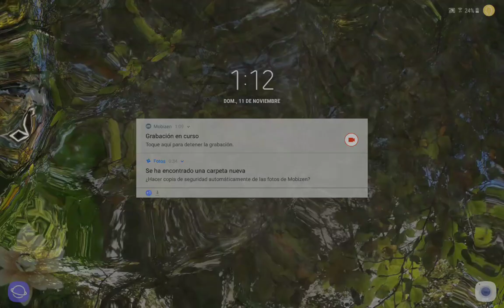Campeonato Nacional Base 2018 Conjunto Infantil "Michael"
Ejercicio del Conjunto Nacional Base Infantil "Michael" del Club Gimnasia Rítmica San Sebastián de los Reyes en el Campeonato Nacional Base de Conjuntos en Murcia 2018